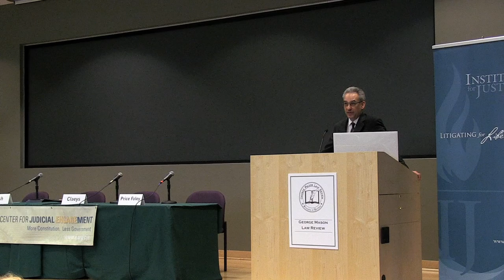Judicial Engagement Symposium; Keynote by Randy Barnett with Chip Mellor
The Institute for Justice presents a symposium discussing the current need for courts to remain active in preserving individual liberties.  IJ's President, Chip Mellor begins the symposium by discussing the responsibilities of the courts, the objectives of CJE, and introduces the first speaker, Randy Barnett.